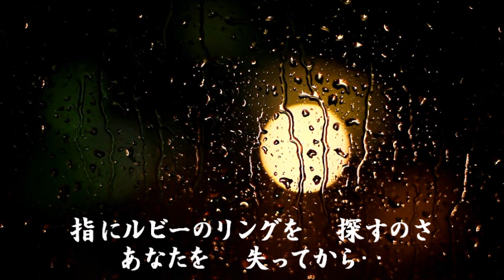ルビーの指輪 寺尾 聡 昭和の歌 Cover Akkey 2021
Cover　：アッキー
Chorus　：アッキー
音響・動画編集：Recording Studio Akima~♪